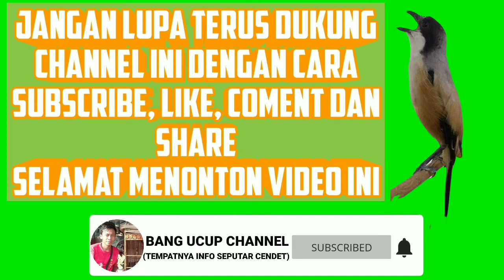CIRI-CIRI BURUNG CENDET AMAN, BAIK, GAMPANGAN, SANTAI, TAPI BERBAHAYA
Selamat Datang Di Channel Kami "BANG UCUP CHANNEL"
Di Channel Kami Selalu Memberi kan Informasi Seputar
Dunia Burung Kicau
Untuk Kali Ini Kami Akan Membahas